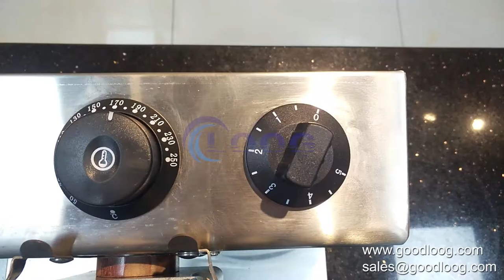Egg waffle maker bubble waffle machine commercial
Interchangeable plate bubble waffle machine, which is our new arrival. Compared to others in the market, its plate could be easily changed with Allan Key. What'more, it has a temperature limit for safety. When the temperature is over 280 degree, the machine would be power off automatically.